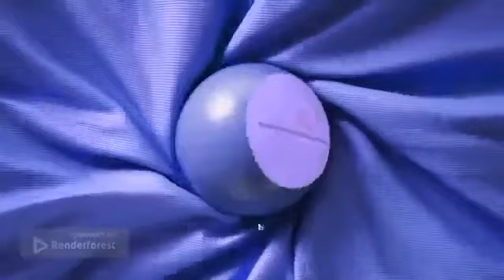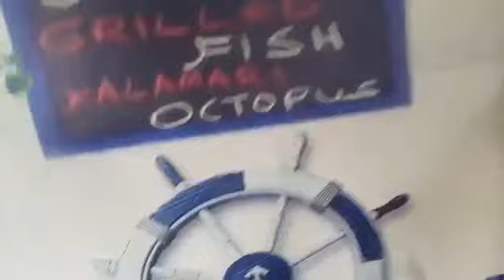Phần Bài Giảng:Viên Giác Kinh 61 Trong Phật Giáo.Người Giảng Kinh Điển:Cư sĩ Đức Hợp(Nguyễn Văn Ly).